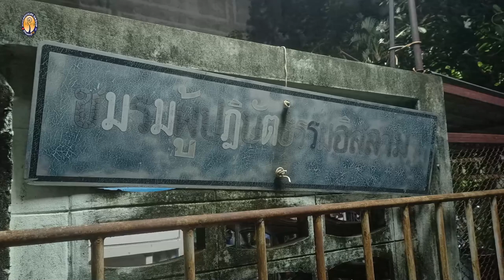AH 3906 ศึกษาศาสนา หนทางแห่งความสำเร็จ อาจารย์อาบีดีน ฮัดซัน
30.9.66 @ ชมรมผู้ปฎิบัติธรรมอิสลาม บางปลา ซ.บางปลา 59

Tel & Line iD :
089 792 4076 (ดาวุด)
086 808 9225 (อับดุลการีม)
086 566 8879 (อนัส)
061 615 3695 (มุสตอฟา)
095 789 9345 (อามีน)
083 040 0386 (ฟูอาด)